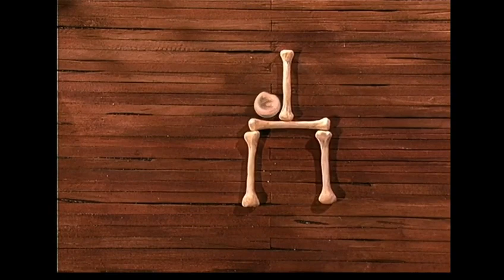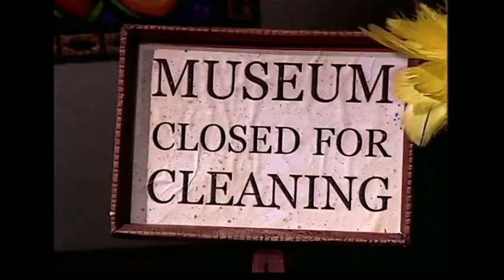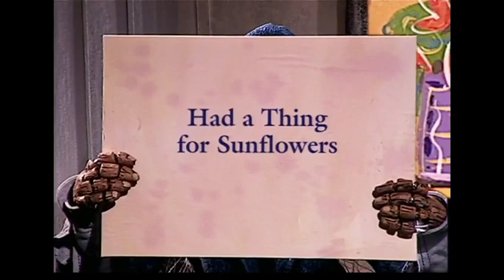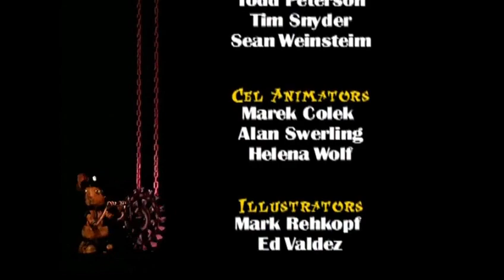Crashbox S01E04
Poop or Scoop
Captain Bones
Distraction News
Paige and Sage
Think Tank
Dirty Pictures
Lens McCracken